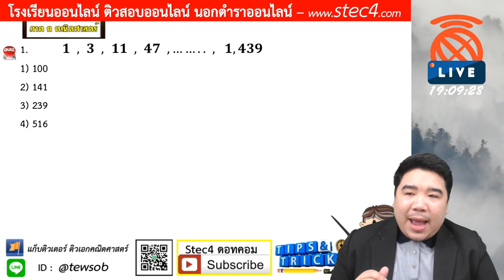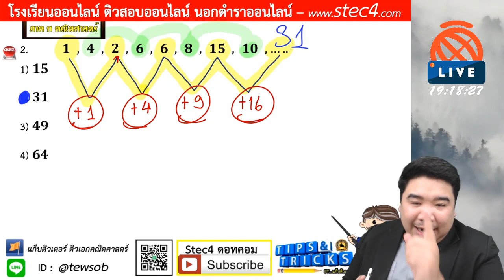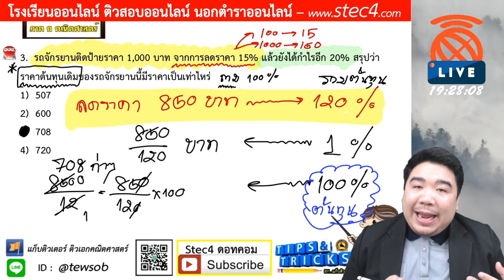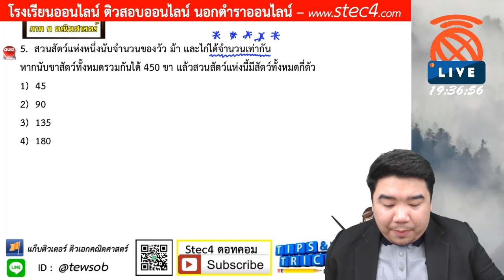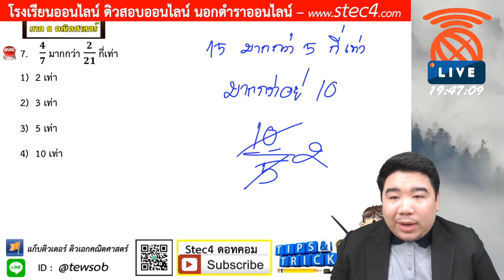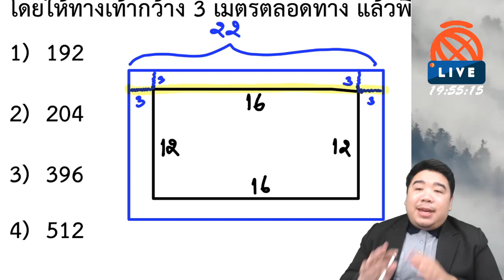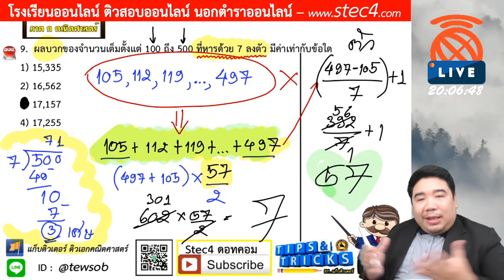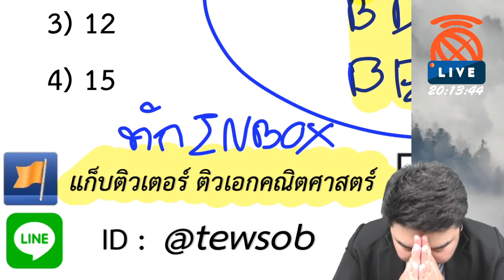[🔴LIVE] ภาค ก ความสามารถทั่วไป (คณิตศาสตร์) 19/03/63 By...แก็บติวเตอร์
👉เอกสารติว ภาค ก คณิตศาสตร์ ณ วันที่ 1903/63 By แก็บติวเตอร์
❤️วิดิโอติวฟรี ครูผู้ช่วย ติดตามได้ที่

👉คอร์สออนไลน์ ติดตามได้ที่
หรือสอบถามทีมงานได้ครับ